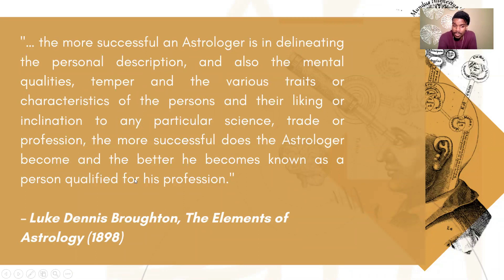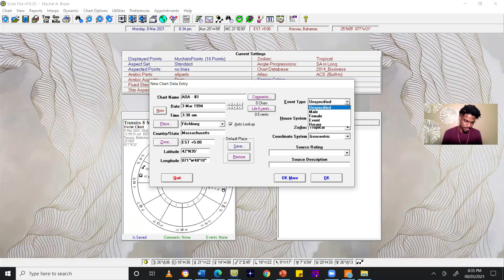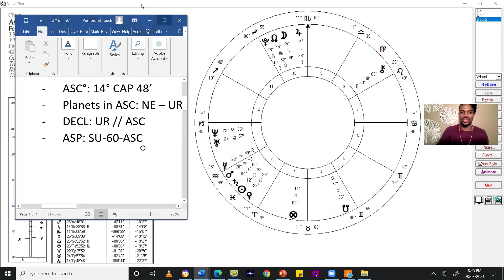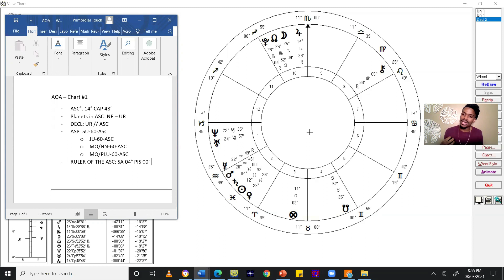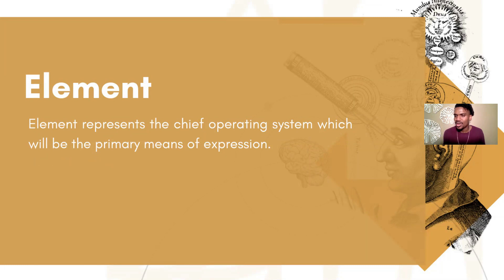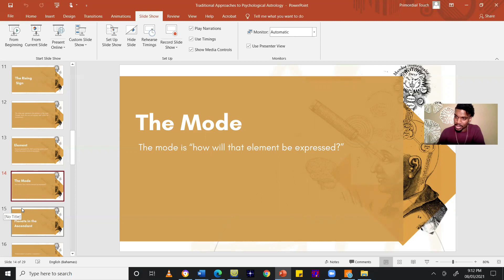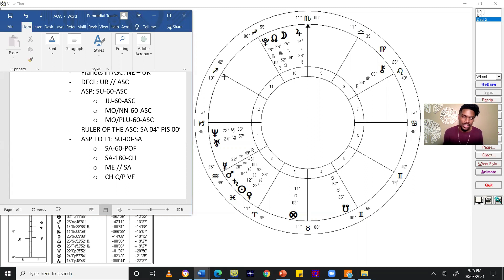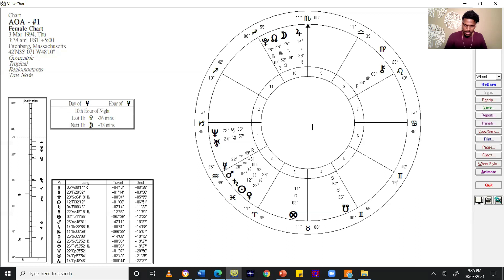ACCURATELY describe your Personality with Astrology!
ASTROLOGY WORKSHOP  --  Learn what methods the ancient Astrologers used to search for the soul and psyche within the chart. We are kicking off the return of our ASTROLOGY MASTERCLASS SERIES with this workshop hosted by the Aquarian Organization of Astrologers. In it, I provide an accelerated course in how to find the Native within the birth chart. You'll learn how Traditional Astrology can help to shed greater light on who we are, what planetary influences have the greatest impact on our lives, and how to find our primary motivation in life within our natal charts.

Do you want to gain clarity and a sense of direction in your natal chart reading abilities in a group of people dedicated to doing the same? Would you like to receive step-by-step guidance in a systematic approach to natal chart interpretation?

Have you always wanted to become a professional Astrologer? Or are you already a dedicated student of Astrology looking for a way to organize all of your knowledge into a powerful and helpful client-based practice?

*** Also if you want to join our growing Facebook community and learn how to read charts masterfully and in a systematic way, check out the Oraculos Blind Chart Reading Academy at:

I most definitely love you all,

Mychal